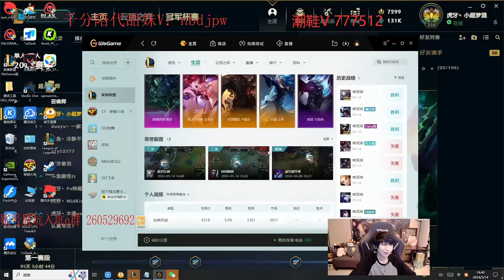Giáo Án Javan IV Đi Top Lên Sát Lực Cực Gắt Của Xiao Chao Meng/DariusLol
Hướng dẫn cách chơi lên đồ Javan IV mùa 14 guide đi Top và bảng Ngọc bổ trợ cho Javan IV tái tổ hợp trang bị solo đánh mạnh nhất, top build full sát thương hoặc ap damge của cao thủ pro thứ tự tăng bộ kỹ năng, cộng phép bổ trợ các chiêu thức skill combo Javan IV khắc chế mới nhất trong game Liên Minh Huyền Thoại (LMHT) lol
video khác nè